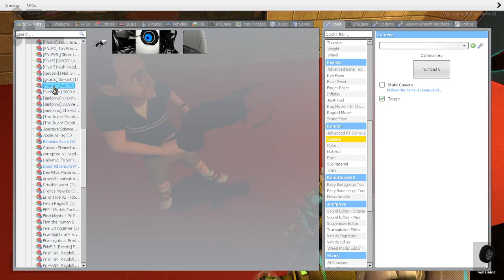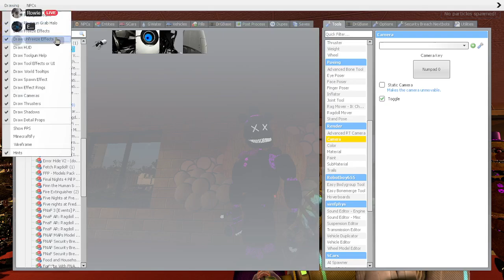greegory diabeetas: THE OTHER RETURN